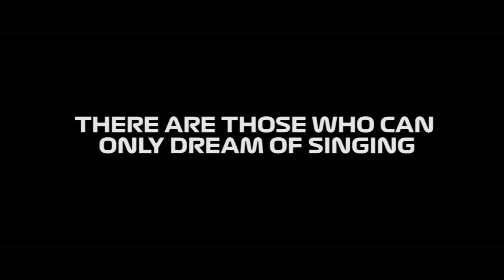Nobody Expects Hispania [OFFICIAL TEASER TRAILER]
NOBODY EXPECTS HISPANIA is a cinematic series filmed entirely in Assetto Corsa, based on the 2023 Formula 1 Season.

In this take of the history of the sport, HRT stayed as the 11th team on the grid. It had the rocky start we all experienced, but in 2013, the team was saved thanks to Adrián Campos taking the reins of the scuderia and the assist of new sponsors. 9 years later, at the Abu Dhabi Grand Prix, while still battling for the back of the pack, the number 89 of Andrés 'Andy' Lobato takes on a battle between the Aston Martin cars, but a sum of mechanical problems end up in a huge crash. After the fiasco, the lack of results and the damage, the team is ready to go into administration, but a new face steps in and offers to fix things.

This show is dedicated to Adrián Campos, and to all the people who worked hard in the HRT project, regardless of the end result.

The livery of the HRT 2023 car is created by Conguito_, all mods used in this series will be listed, and are all available at RaceDepartment.

Song: Free Bird (TOTEM Remix)